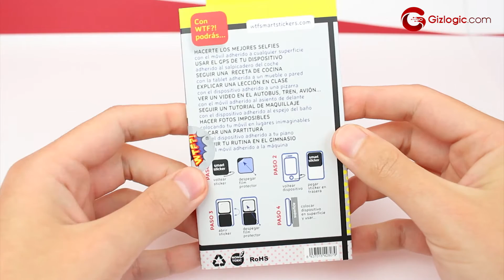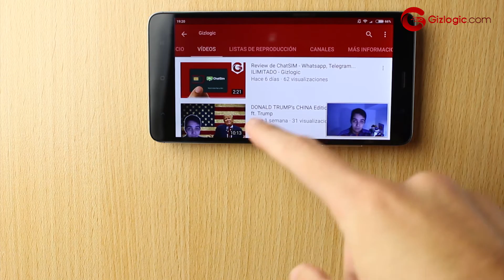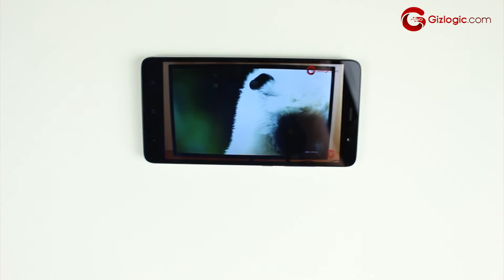WTF smart stickers - Hemos probado estas pegatinas para móvil